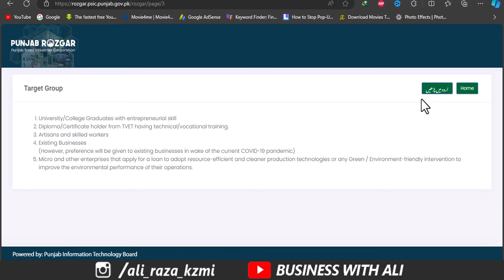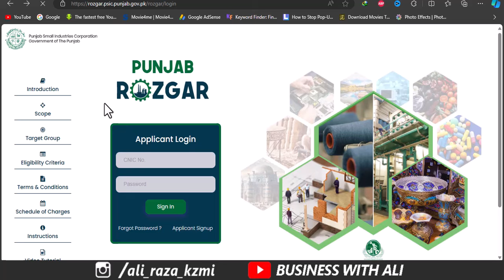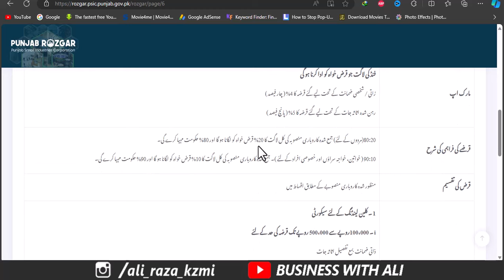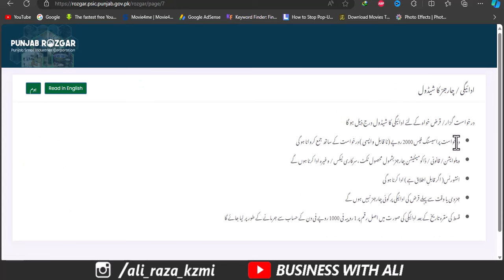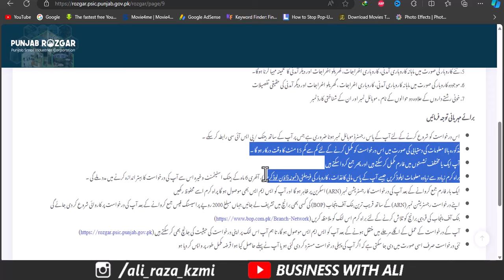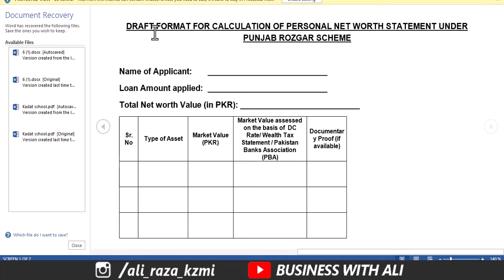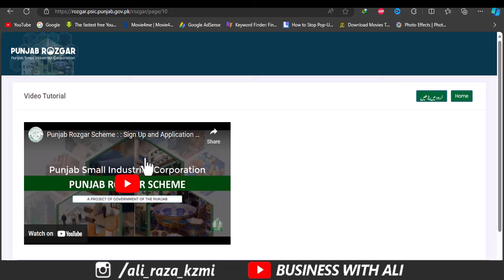Punjab Rozgar Scheme 2024 | Small Business Loan Schems 2024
mall & Medium Enterprises are the back bone of a country’s economy, and their growth is one of the key factors of economic uplift. Despite their importance, these businesses lack access to financing options. In order to give boost to this neglected sector, Government of Punjab has been working on various uplift initiatives which have been merged as a single scheme. “Punjab Rozgar Scheme”, launched by Punjab Small Industries Corporation (PSIC) in collaboration with The Bank of Punjab aims to provide subsidized small business loans in the range of Rs. 100,000/- to Rs. 10,000,000/-

How To Get a Small Business Loan
business loan by government
business loan in Pakistan 2023
business loan in Pakistan 2024
business loan in Pakistan online apply
hbl business loan 10 lakh
Bank of Punjab
Bank of Punjab Business Loan
BOP
business loan Pakistan
business loan in Pakistan government
business loan meezan bank
business loan from bank
Small Business Loan
Business Financing Products
Business Financing
Business Finance
Karobar Loan
Small Business Finance
BEST Small Business Loan
small business loan in Pakistan
small business loans for bad credit
small business loan rates
small business loans for startups
small business loans government
BOP E Business Qarza
Punjab Rozgar Scheme
Loan Application Form
punjab bank loan scheme 2024
Bank of punjab business loan interest rate
Bank of punjab business loan apply online
punjab bank loan details in urdu 2024
Bank of punjab business loan calculator
Bank of punjab business loan eligibility
punjab rozgar scheme online apply
punjab rozgar scheme 2024 online apply
punjab rozgar scheme loan
punjab rozgar scheme helpline number
punjab rozgar scheme in urdu

City 41
Elction Box
Business Chowk
Helan MTM Box
Q tech
Grow With Haider
Bank News